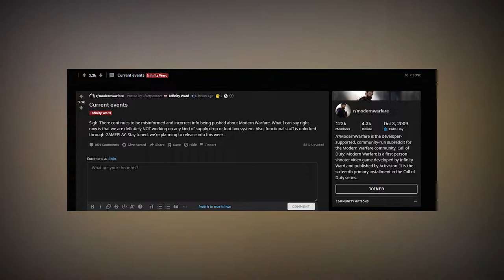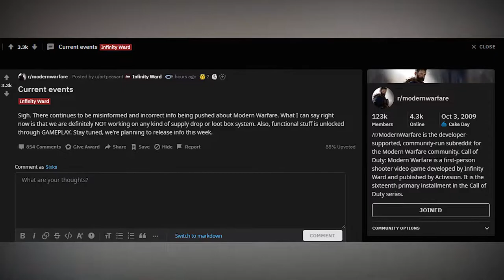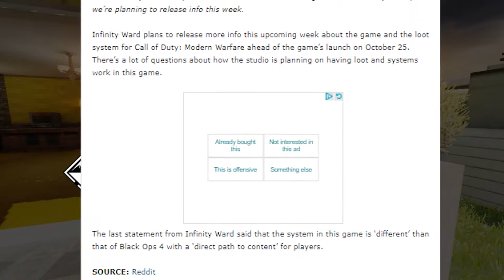Call of Duty: Modern Warfare Supply Drops!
Call of Duty Modern Warfare Supply Drop DRAMA. What's going on?

Let's do a quick update on Supply Drops in call of duty modern warfare

SSGAMERDAD10

♦ Game Information ♦
• Title:
• Developer:
• Publisher:
• Genre:
• Web Page:
• Steam:
• Release Date:
• Platforms:

The Gamer DAD STEAM GROUP!

♦Check out other SteelSeries gaming stuff here:♦